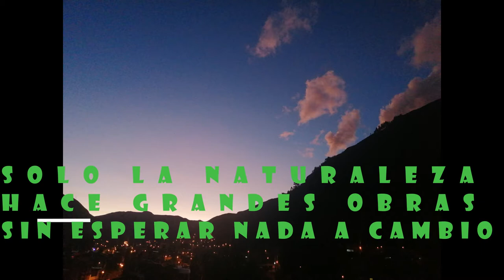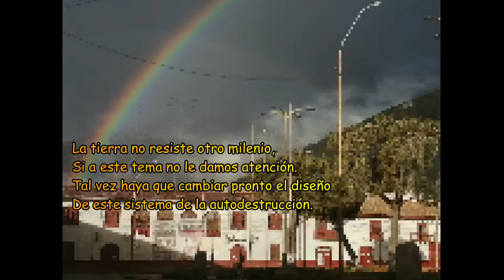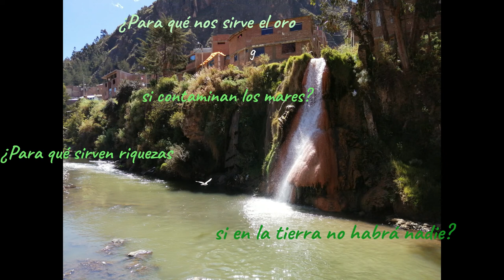DONDOR PASA - HUANCAVELICA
los andes del Peru y su naturaleza hacen un hermoso paisaje natural, protejamos el medio ambiente y su bio diversidad.